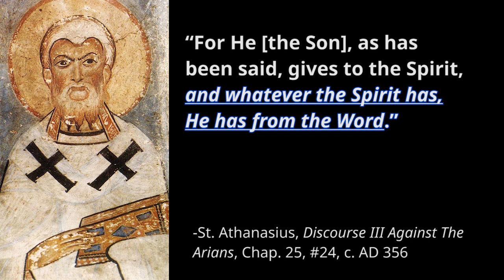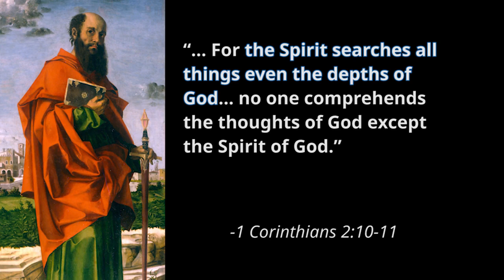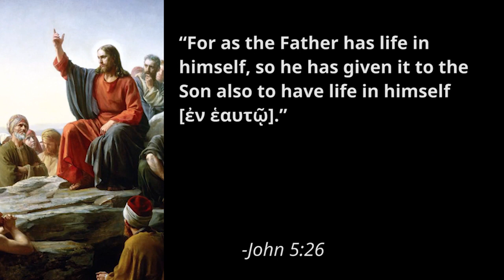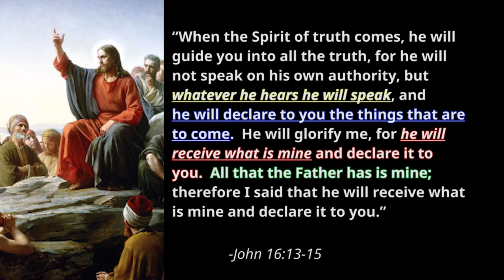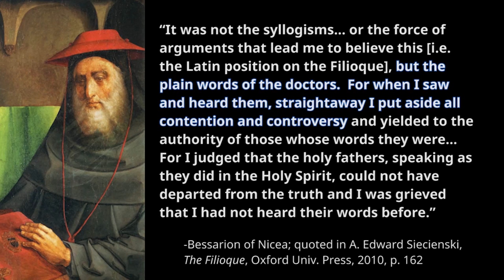St Athanasius & John 16 Prove The Filioque